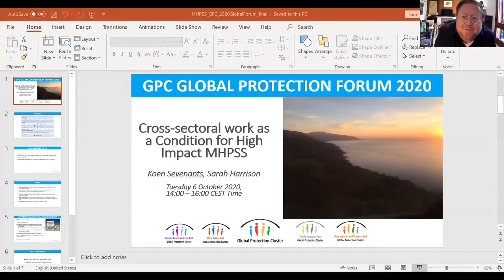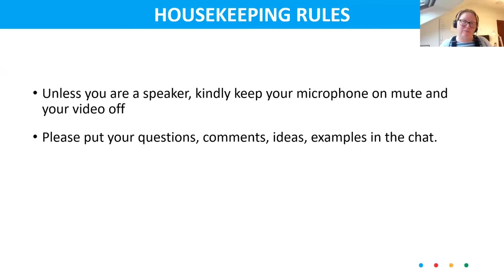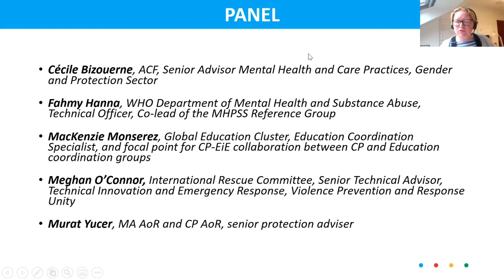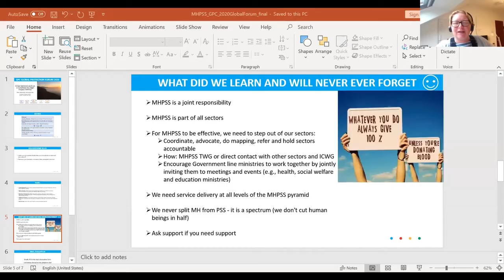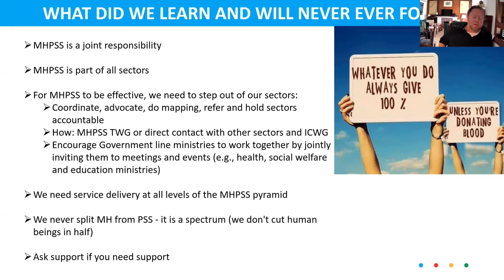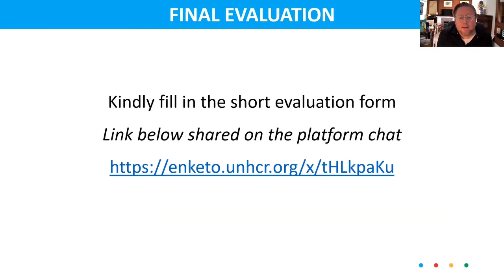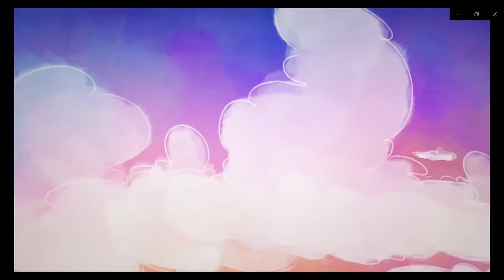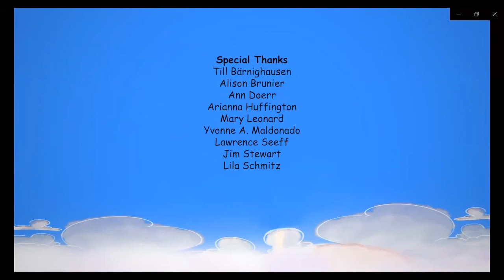Cross-sectoral work as a Condition for High Impact MHPSS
About:

There is a growing body of evidence that MHPSS is vital in the delivery of protection services. Yet, there are still several obstacles for MHPSS to produce the desired high impact. This session intends to address current issues by discovering which MHPSS elements can be integrated in which sector, defining responsibilities in MHPSS service delivery, how MHPSS gaps can be identified and how MHPSS services can be coordinated in different settings. Participants will be guided in making critical reflections about the situation in the country where they work.